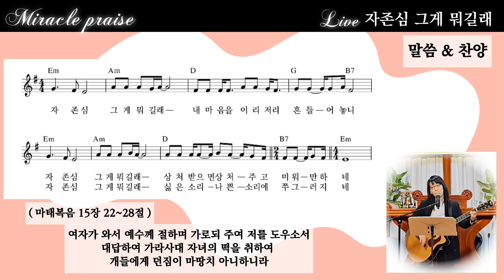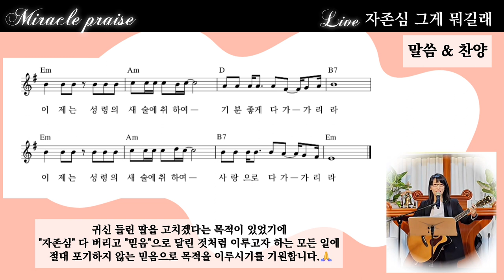자존심 그게 뭐길래 | 자작곡 #18 | 트로트찬양 #3 | 작사·작곡·찬양 연드보라 목사 | 말씀과 찬양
💗 자존심 그게 뭐길래 - 가사 💗

1.자존심 그게 뭐길래
내 마음을 이리저리 흔들어 놓니

자존심 그게 뭐길래
상처받으면 상처 주고
미워만 하네

2.자존심 그게 뭐길래

싫은 소리 나쁜 소리에
쭈그러지네

*세상에서 술 한잔 먹고
쿨하게 이해했던 나
주님 안에서 고집불통에
자존심만 내세우는 나

이제는 성령의 새 술에 취하여
기분 좋게 다가가리라
사랑으로 다가가리라

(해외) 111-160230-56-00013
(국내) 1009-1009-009